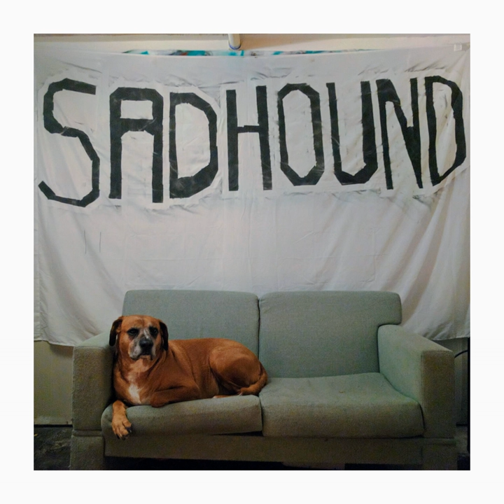Angry Orchard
Angry Orchard · Sadhound

Sadhound